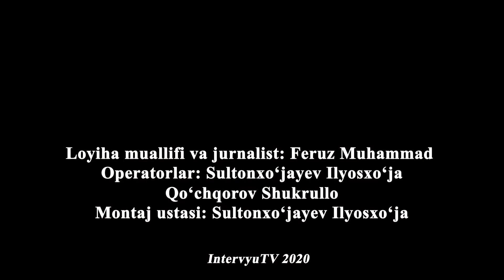“Osmondagi bolalar”dagi Xurshid avariyaga uchragani, Emanuel epizodi, shaxsiy hayoti haqida intervyu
“Osmondagi bolalar” filmidagi Xurshid obrazi bilan mashhurlikka erishgan aktyor Davron G‘ulomovni topib intervyu qildik. Intervyuni jurnalist Feruz Muhammad tashkillashtirdi.